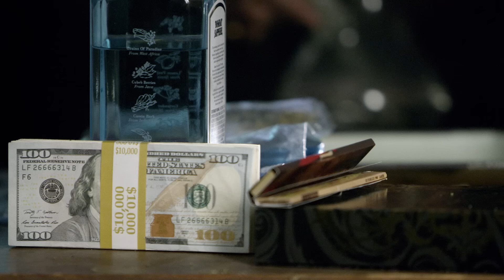2 Chainz - A Milli Billi Trilli ft. Wiz Khalifa (Official Music Video)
Official music video by 2 Chainz ft. Wiz Khalifa performing A Milli Billi Trilli. 2015